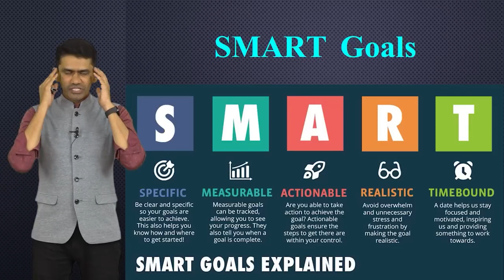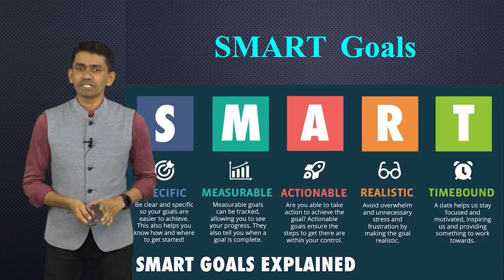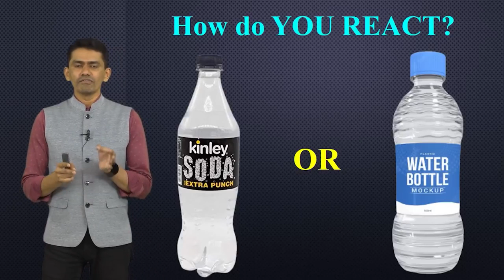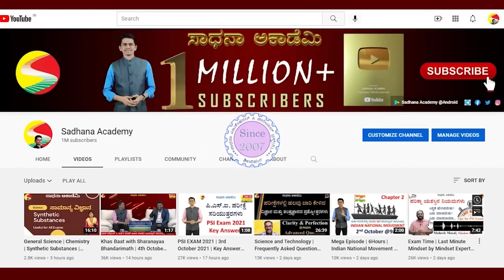Exam Warrior Boot Camp Day 5 of 9 | 21 Days Habit Challenge | Motivation in Kannada @Sadhana Academy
Exam Warrior Boot Camp Day 5 of 9 | 21 Days Habit Challenge | Motivation in Kannada | Manjunatha B @SadhanaAcademy